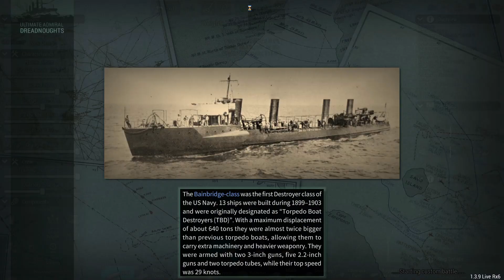Ultimate Admirals: Dreadnoughts - Albert's trials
Today we create a beautiful ship of maximum chungus  and see how much abuse it can handle!